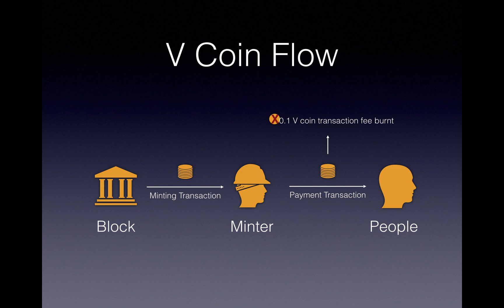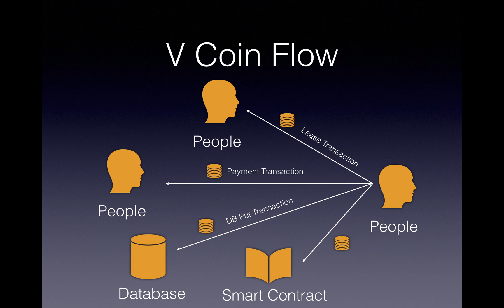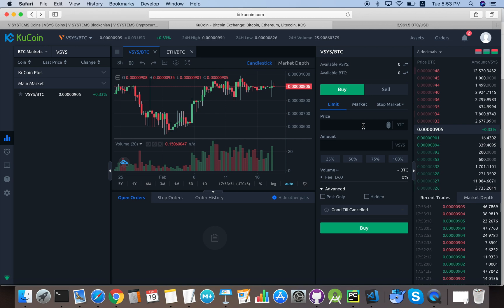What is VSYS Coin and How to Obtain Your Own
VSYS Coin is the native currency for the V SYSTEMS blockchain platform with a multitude of uses including transactions, staking and minting on the network. VSYS Coins can also be used to access a vast variety of applications built on the V SYSTEMS network, such as smart contracts, side chains, cross chains and DAPPs, as well as pay for resource usage on the V SYSTEMS decentralized database cloud.